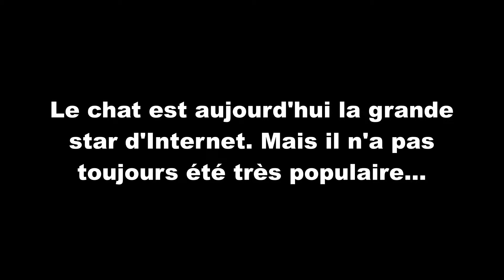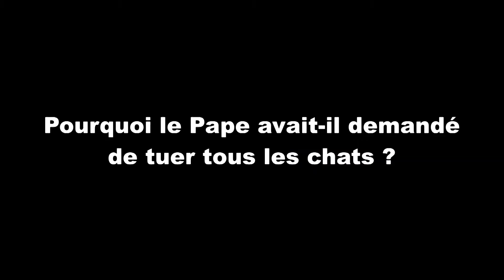Quand le chat était un animal diabolique...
Jean-Joseph Julaud et Emmanuel Chaunu présentent Histoires extraordinaires de chats autres animaux. L'occasion de revenir sur la perception que la société a eu des chats à travers les siècles.